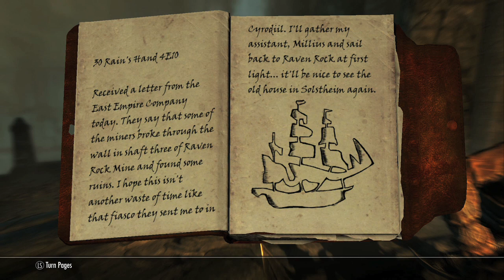Skyrim For Pimps - Marshmallow Citadel (S4E13) Dragonborn Walkthrough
Fün continues her hunt for the dork who killed her women, in the mean time she has to hang out with Shredder and watch him being a dummy.

This video will show you:

How to do the Dragonborn Playthrough
How to play Skyrim
How to fight in Skyrim.